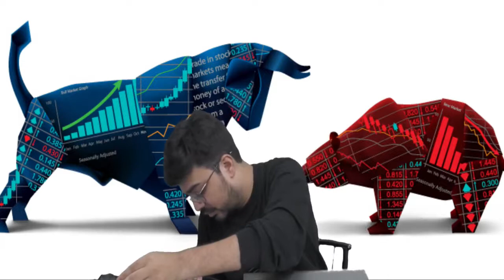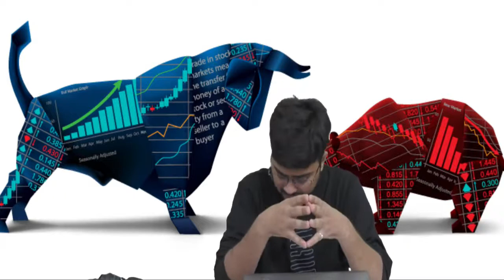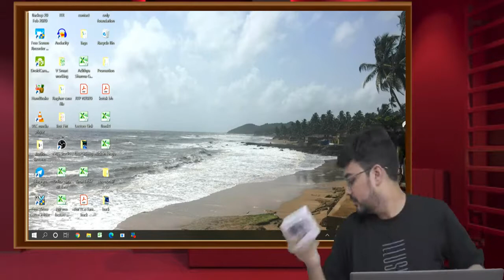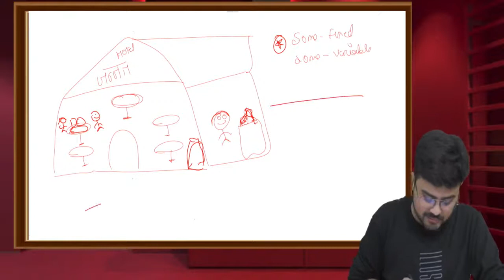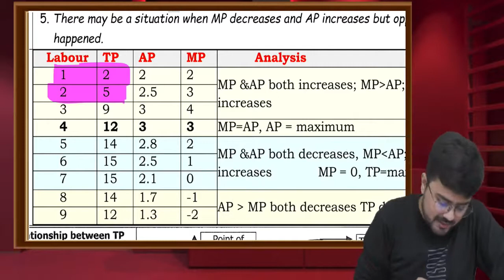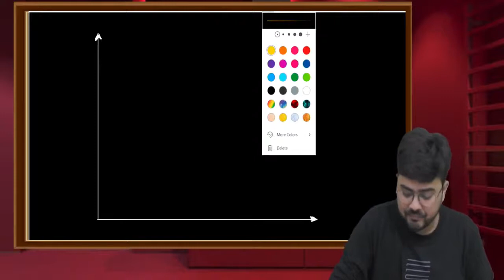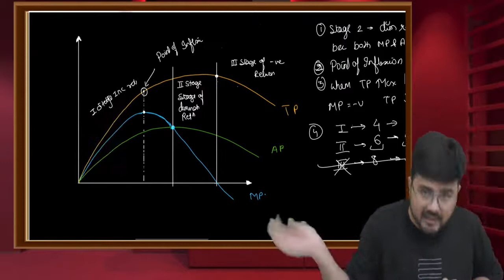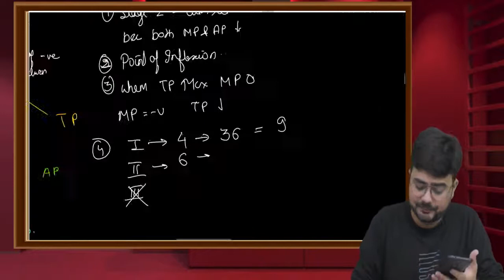Lecture 12 || Business Economics || CA Foundation || Production Analysis || Chapter 5 || CA Classes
Buy_this_Economics_And_BCK_book_via_contacting 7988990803 or 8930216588 on whatsapp or call